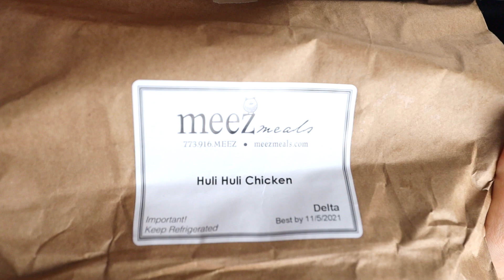Huli Huli Chicken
Classic tangy Hawaiian sauce over all-natural chicken breast with roasted pineapples & craveable picked cucumber salad.